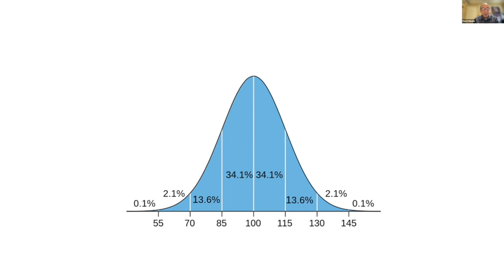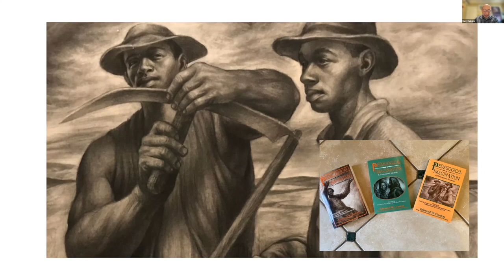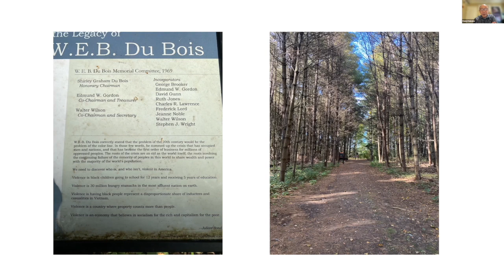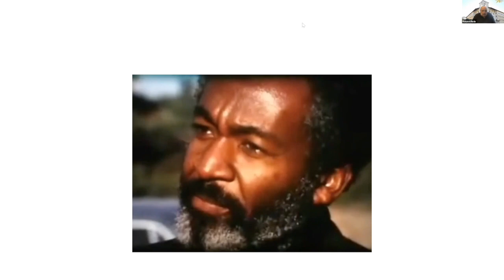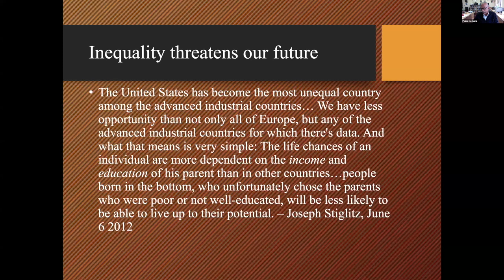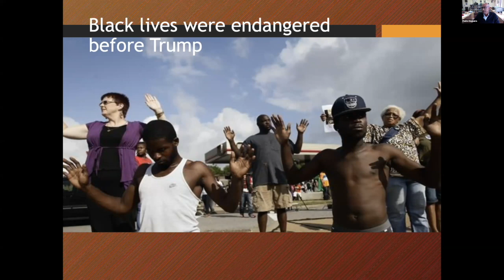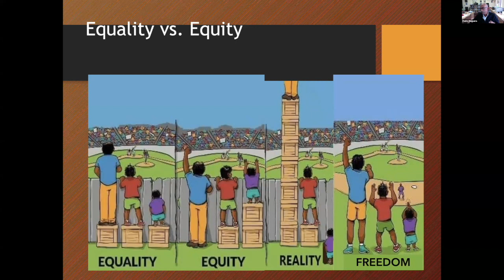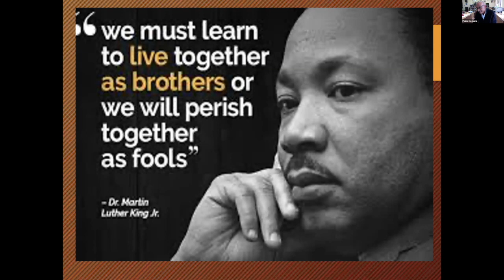Session 6 - Extending His Reach: Promoting the Educational Legacy of Edmund W. Gordon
Session 6: Towards the Future, Building on Professor Gordon’s Contributions
Comments by Pedro Noguera, Dean, Rossier School of Education, University of Southern California, and Kenji Hakuta, Stanford University, and Edmund Gordon.
Next steps and thanks from Eva Baker, CRESST UCLA, and Richard Durán, Gevirtz School of Education, UC Santa Barbara.